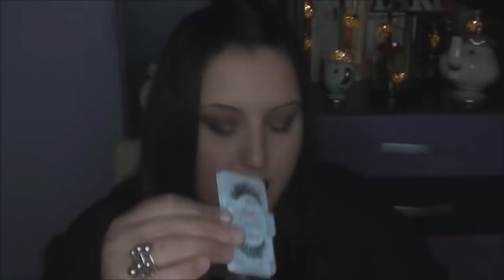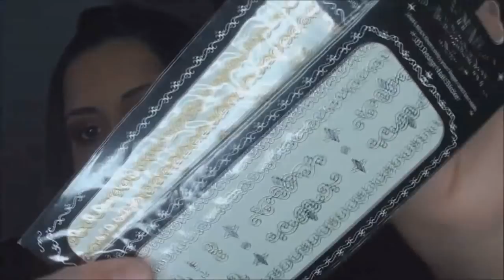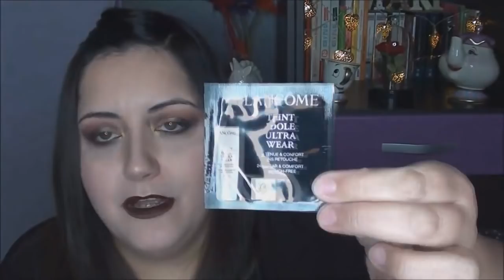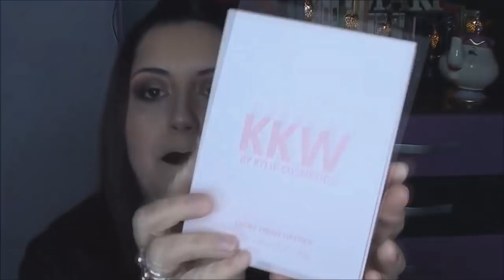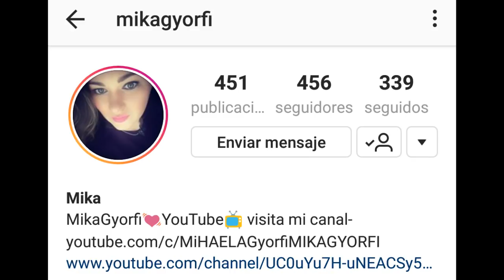GANE UN SORTEO REGALO SORPRESA